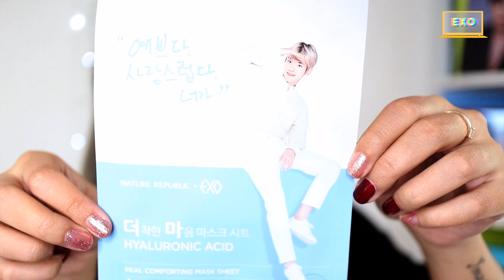EXO 엑소 'Obsession' MV REACTION + UNBOXING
I’M STANNING DEMONS AND I’M OKAY WITH IT!!!  They killed everything with this superior concept! I love the deeper meaning to it as well : fighting yourself and your demons etc. Seeing actual fighting scenes made it even more epic and what added to it was the effects! You could feel the demoniac side of them through the screen! The make up was terrific, the accessories and the outfits so avant gardiste! While the visual aspect is so strong and powerful the song had more of a sly approach which was unexpected but so welcomed because I love the rnb side of them! The raps were killer and those high notes breath taking! This is definitely one the best release of this year for sure and one of their best comeback ever!

Thank you to Korea Box for the SM artist Christmas box!

Thank you guys for watching ,I hope you enjoyed!